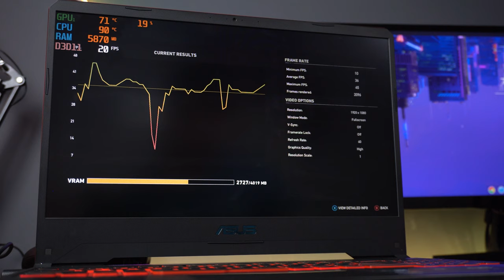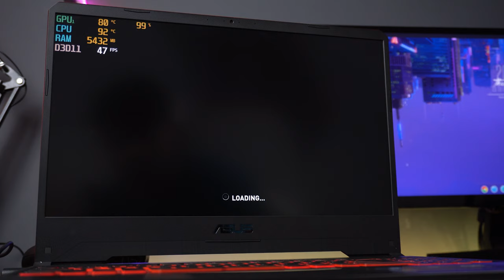ASUS TUF FX505GD Gaming Benchmarks 2020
B E S T  B U Y  L I N K  -
ASUS TUF FX505GD (1TB HDD VARIANT)
ASUS TUF FX505GD (512GB NVME SSD VARIANT)

ASUS TUF FX505DD (RYZEN 5 GTX 1050 VARIANT)
ASUS TUF FX505DY (RYZEN 5 RX560X VARIANT)

Hey Guys In this Video i Benchmarked 8 games on asus tuf fx505gd With Proper FPS So Please Watch It Till The End & I Hope You Will Like It

CPU Cooler
M.2 SSD
Power Supply

Pheripherals
Secondary Keyboard
2nd Gamepad